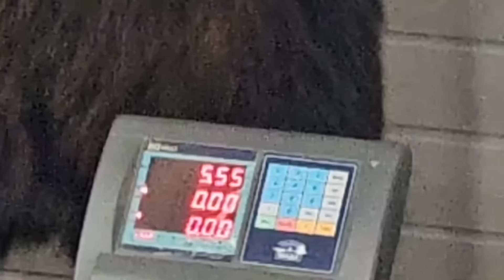С такой поддержкой скоро будем открывать свое производство | Казылык из конины в домашних условиях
КФХ Идиятуллина является одним из лидеров специализирующихся на разведении чистопородной башкирской и верховой английской породы лошадей.

👨‍💻 Немного о моем канале:
Приветствую Вас на моем канале об интересной жизни уральского фермера! Здесь я буду рассказывать и показывать, как разностороннюю и захватывающую сельскую жизнь, как вести фермерский бизнес и буду делать обзоры на технику и снаряжения. И, конечно, на моём канале можно увидеть, как поживает табун лошадей размером более 1500 голов в природных условиях.